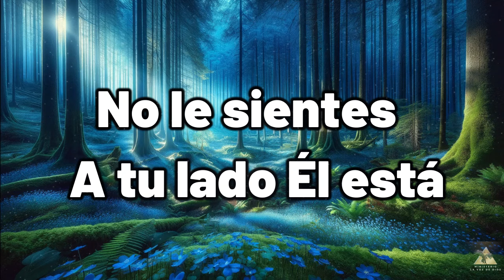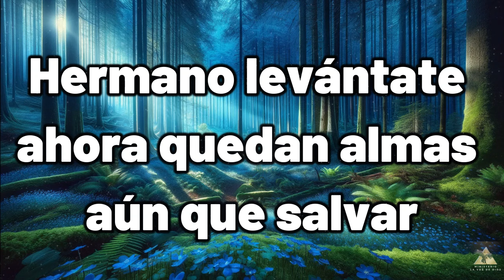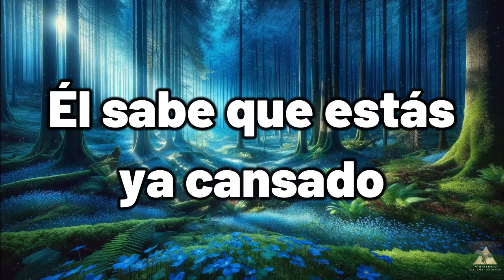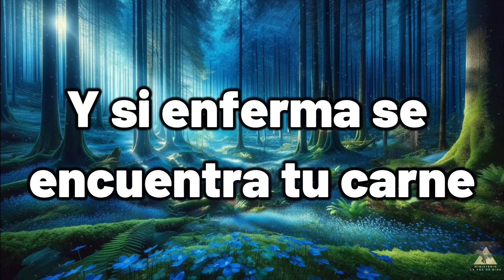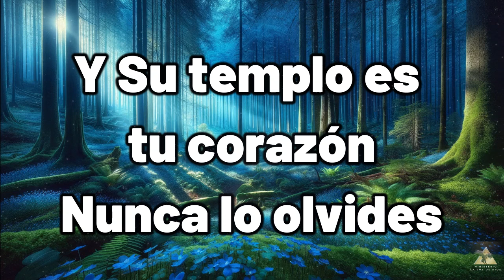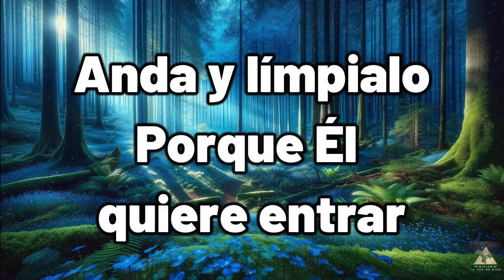A Veces Pensamos Hermanos ♫